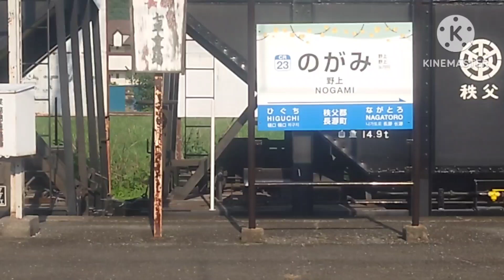今現在走っている秩父鉄道の車両を全てまとめました（元東急、元三田線、元西武、日本国有鉄道からC58363、石灰石輸送）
今現在走っている車両は元東急の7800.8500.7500.元西武.6000,リバイバル6000.日本国有鉄道からC58363と秩父鉄道では今でもひんぱんに走っているデキによる石灰石輸送です。